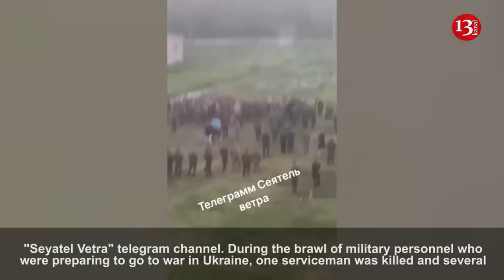A mass brawl broke out between drunken Russian soldiers in Moscow